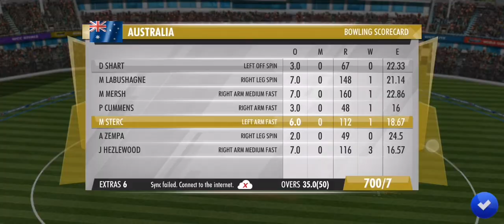BIGGEST SIXES ! WHATSAPP STATUS WCC3 | TGMG GAMER ! tamil tamil gaming தமிழ்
most entertaining format of cricket, the Twenty-20. It only has 20 overs to play and is quite exciting and engaging